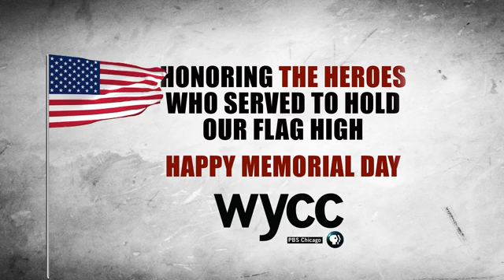Happy Memorial Day.